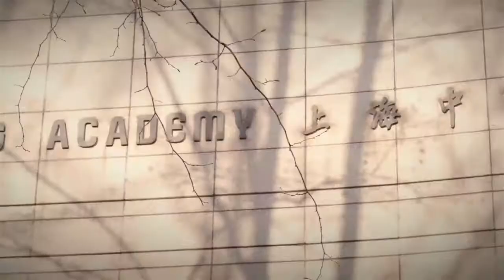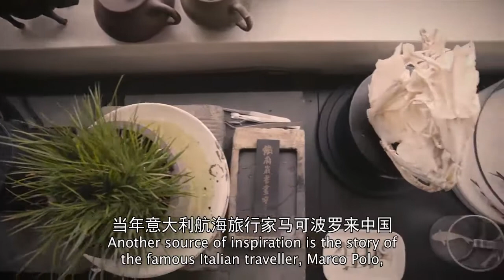Costasera Contemporary Art - 2019 edition by HeXi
The artist selected for the 2019 edition of the «Costasera Contemporary Art» project is He Xi, from China. The creator of refined paintings on silk and rice paper explores the theme of freedom from constraints, getting a reflection of the human condition in the natural world. The labels with the reproduction of his work embellish a selection of bottles of Costasera 2001.